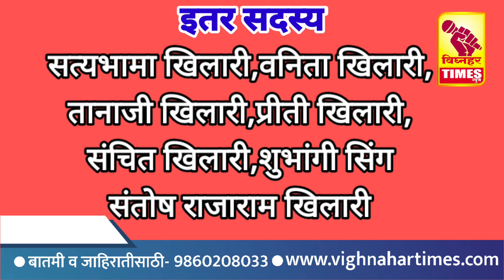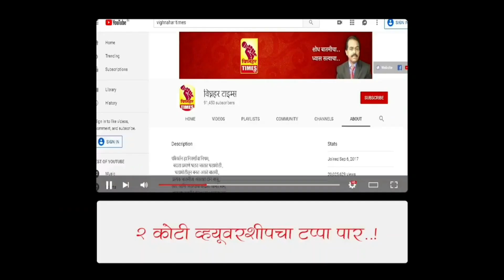शिंदेगावच्या सरपंचपदी संतोष शिंदे।इतर सदस्य कोण निवडून आले पहा।